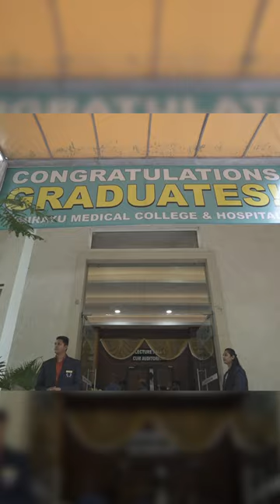Graduation Ceremony | Chirayu Medical College & Hospital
Final day of ChirayuGrad and we are so grad you all made it 🎓 💙